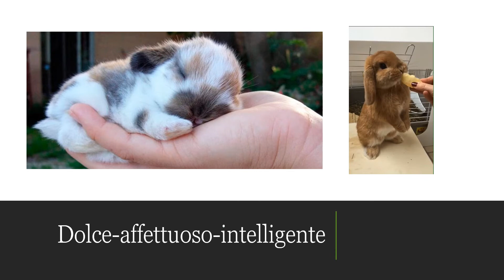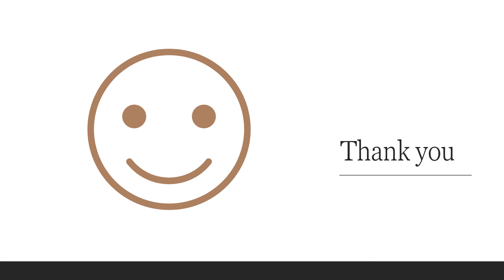Coniglio ariete nano (riassunto)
Sally non è un ariete nano